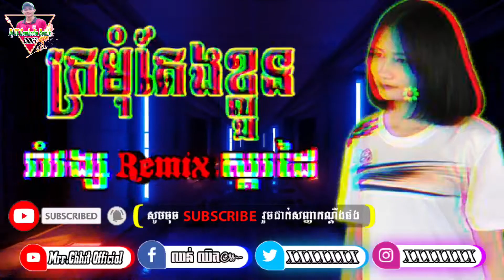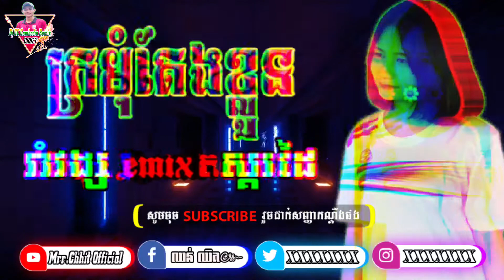ក្រមុំតែងខ្លួន Remix រាំវង្ស ២០២០ Kromom Teng Klun Remix Romvorng 2020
សូមអភ័យទោសផងប្រសិនបើមានការយកវីឌីអូរមកអាប់លោតតរដោយមិនបានសុំម្ខាស់ដើម។
នេះជាឆានែលយូធូបរបស់ខ្ញុំថ្មី។សូមជួយចុចសាប់ស្ក្រាយឡាច នឹង ខមិនម្នាក់មួយផងដើម្បីជាកម្លាំងចិត្តក្នុងការធ្វើវីឌីអូរថ្មីៗ!
Hello ladies and gentlemen, Dear Parents, Sister Neighbors who are listening and visiting domestic and international homes.
 LIKE LIKE If you like or Dislike, do not be annoyed.
For relaxation, wear up $ 5 and listen and watch together (͡ ° ͜ʖ ͡ °)
The language I can read is only Khmer and English.
●▬▬▬▬▬▬▬▬▬♥ReMix♥▬▬▬▬▬▬▬▬▬●
(We apologize for copyright infringement videos if copyright holders are not satisfied with the upload of our channel, the copyright owner may request that we remove the video by simply commenting on the bottom of the Videos) Thank you !!!
________Key word_____
remix rom vong,
remix romvong khmer,
nhac khmer remix romvong,
romvong remix 2020,
romvong khmer remix 2020,
romvong khmer remix 2019,
khmer song romvong remix,
romvong remix 2019,រាំវង្ស remix,remix rom vong,ក្រមុំតែងខ្លួនភ្លេងសុទ្ធ,ក្រមុំតែងខ្លួនឆ្លងឆ្លើយភ្លេងសុទ្ធ,ក្រមុំតែងខ្លួន remix,ក្រមុំតែងខ្លួនឆ្លងឆ្លើយ,ក្រមុំតែងខ្លួនភ្លេង,ក្រមុំតែងខ្លួន karaoke,ក្រមុំតែងខ្លួន ភ្លេងសុទ្ធ karaoke,ក្រមុំតែងខ្លួន chord,ក្រមុំតែងខ្លួន ភ្លេងសុទ្ធ,ក្រមុំតែងខ្លួន ភ្លេងសុទ្ធ មានប្រុស,ក្រមុំតែងខ្លួន ណយ,ក្រមុំតែងខ្លួន ទូចស្រីនិច
Mrr Rayuth melody bek, Mrr Rayuth melody new 2017,Trap City,
Spai Kdorb MusiC (ស្ពៃក្តោប),Spai Kdorb MusiC,MusiC,Spai Kdorb,Mrr DomBek All-The Mix { Funky Mix Club },DJ PP THAILAND REMIX,DJ PP, THAILAND REMIX,REMIX,สถานีเพลงแดนซ์ แดนซ์ตามผับ ,DJ Taiy Remix ດີເຈ ຕ່າຍ ຣີມິກຊ໌,